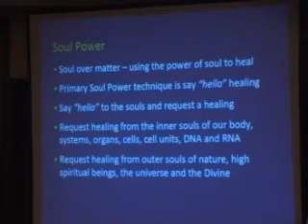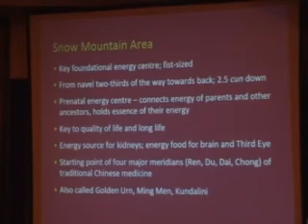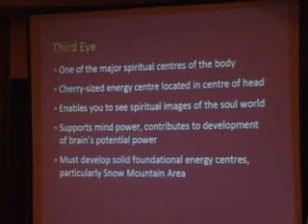Soul Healing Workshop by Anna_33